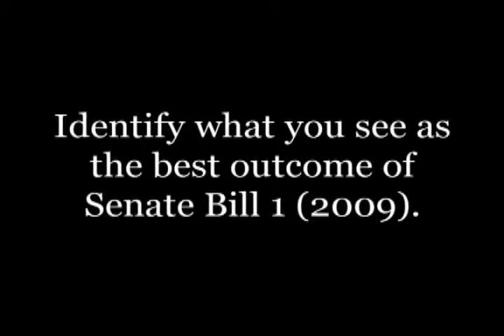The best outcomes of Senate Bill 1 (2009)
In this series of interviews, faculty and administrators from around the state of Kentucky identified what they believe are some of the best outcomes of implementing Senate Bill 1 (2009).